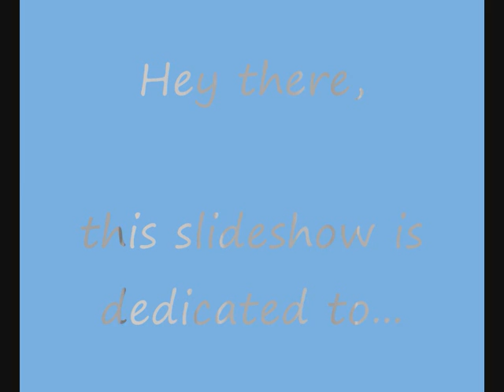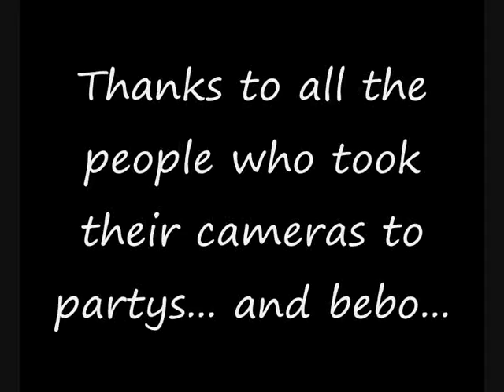Pukbay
Select group of Pukerua Bay friends